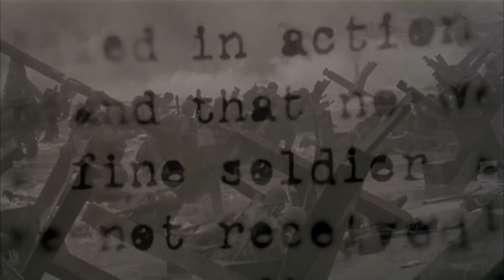Saving Private Ryan (1998) - Theatrical Trailer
(1998, DreamWorks LLC and Paramount Pictures and Amblin Entertainment)

"As U.S. troops storm the beaches of Normandy, three brothers lie dead on the battlefield, with a fourth trapped behind enemy lines. Ranger Capt. John Miller and seven of his men are ordered to penetrate German-held territory and bring the man home."